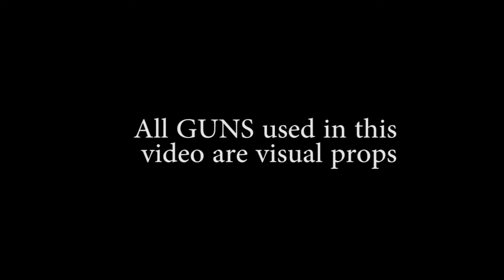Tagg x ABM Bear "Intro"